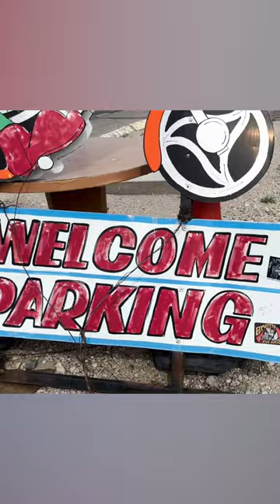Nightstalker motorcycles and doomriders family out shredding